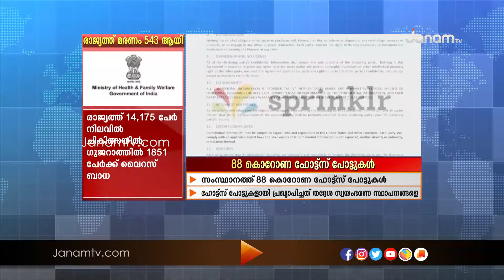സ്‍പ്രിംഗ്ളർ ഇടപാടിനെതിരെ പരോക്ഷ വിമർ‍ശനവുമായി സിപിഐ മുഖപത്രം ജനയുഗം